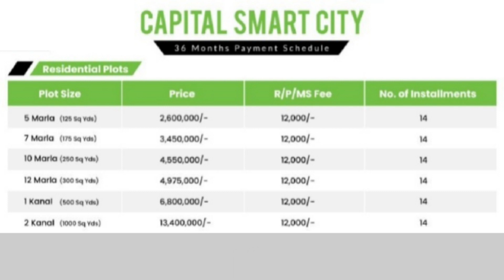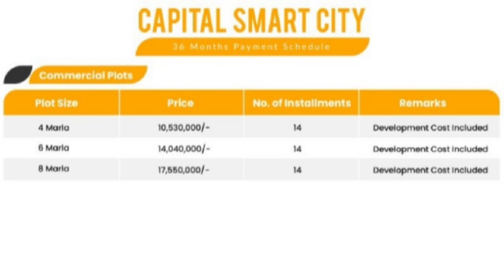Capital Smart City Rawalpindi | Islamabad | NOC Status | New Payment Plan | Motorway Interchange